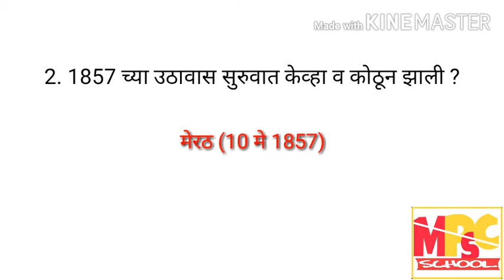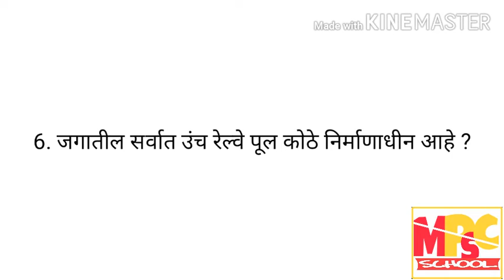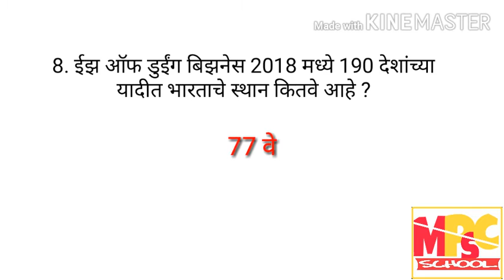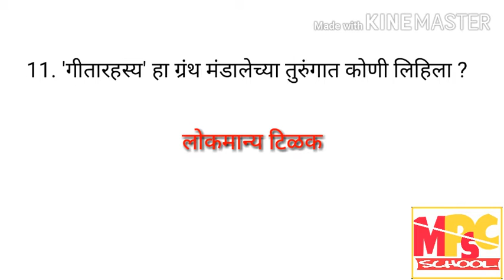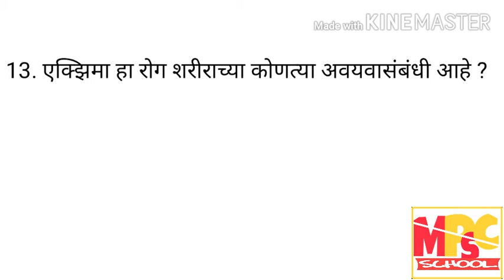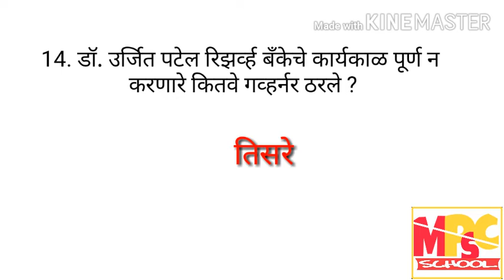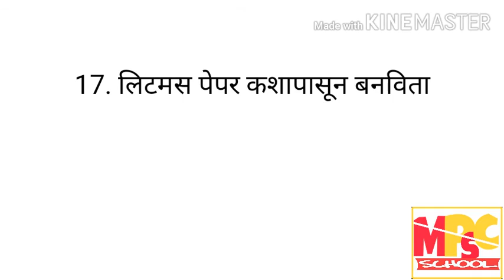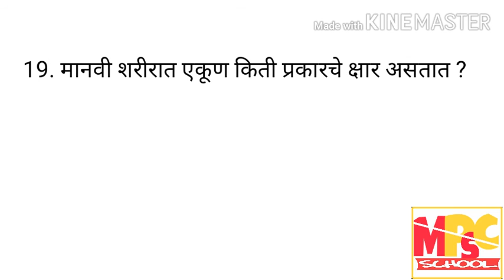भाग 57 : मराठी सामान्य ज्ञान प्रश्न आणि उत्तरे, संपूर्ण स्पष्टीकरणासह || Marathi GK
मराठी सामान्य ज्ञान प्रश्न आणि उत्तरे, संपूर्ण स्पष्टीकरणासह || Marathi GK हा नॉलेज सिरीज चा 57 वा video आहे . या video मध्ये आपण पोलीस भरती, तलाठी, राज्यसेवा सारख्या स्पर्धापारीक्षेसाठी उपयोगी येणारे प्रश्न उत्तर cover केले आहे. आता आपण दररोज 20 प्रश्नउत्तरे स्पष्टीकरणासह घेत आहे.

General Knowledge Question And Answer For Police Bharti 2020,
marathi general knowledge 2020,
marathi general knowledge prashn uttar, marathi general question,
marathi general knowledge 2020 pdf,
marathi general knowledge books pdf, मराठी general knowledge,
सामन्य ज्ञान प्रश्न उत्तरे पोलीस भरती 2020,
सामान्य ज्ञान प्रश्न आणि उत्तरे मराठी,
मराठी सामान्य ज्ञान प्रश्न आणि उत्तर ,
जनरल नॉलेज क्वेश्चन आंसर इन मराठी
सामान्य ज्ञान मराठी,
सामान्य ज्ञान के प्रश्न उत्तर,
सामान्य ज्ञान कॉम,
सामान्य ज्ञान प्रश्न उत्तर मराठी 2020,
मराठी जनरल नॉलेज प्रश्न उत्तर 2020
मराठी जनरल नॉलेज प्रश्न उत्तरे,
मराठी जनरल नॉलेज,
मराठी जनरल नॉलेज 2020,
मराठी जनरल नॉलेज प्रश्न,
मराठी जनरल नॉलेज पुस्तक,
मराठी जनरल नॉलेज पुस्तक pdf,
सामान्य ज्ञान gk 2020,
marathi gk,
marathi gk questions with answers,
marathi gk mcq,
marathi gk 2020,
marathi gk tricks,
marathi gk police bharti,
marathi gk questions,
marathi gk video,
only marathi gk,
spardha pariksha marathi gk,
bhartiya samvidhan in marathi gk,
maharashtra gk in marathi,